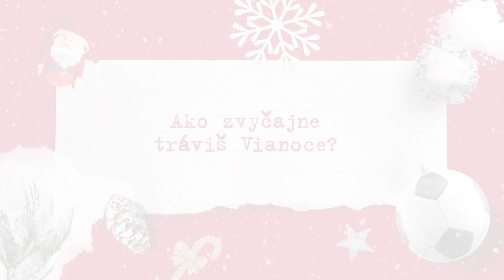ASTV CHRISTMAS | Vianoce Njegoša Kupusoviča